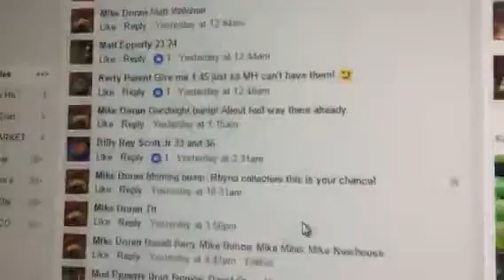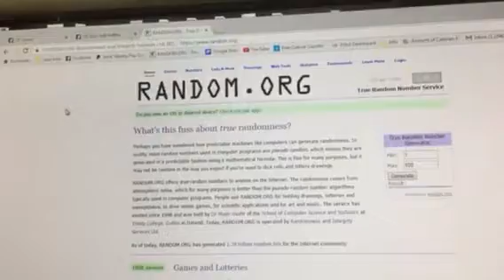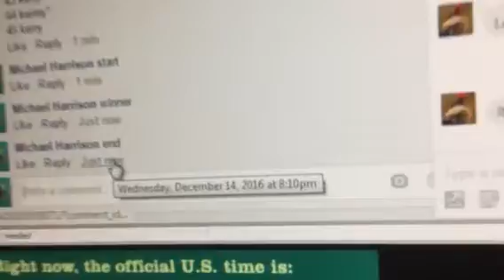MD CE Rhyno